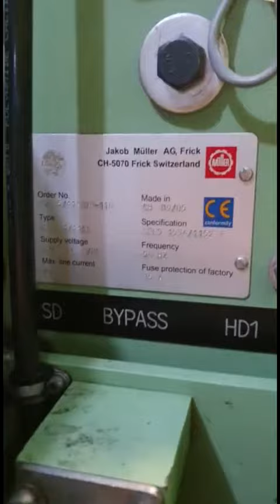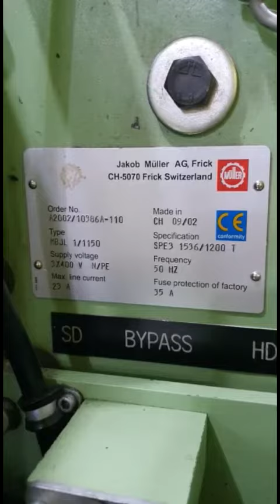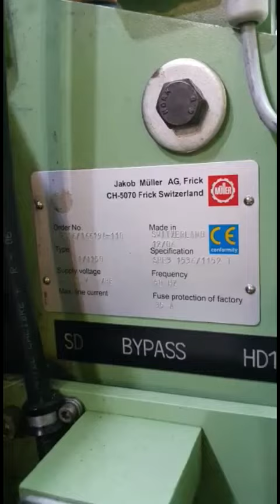7 Muller Mujet1 (Wotol ref 2237534-1-GO)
- 2 Mujet1 production 12/06
- 2 Mujet1 production 09/05
- 2 Mujet1 production 09/02
- 1 Mujet1 production 08/02

8 colours
1m working width
Cutter 100 pcs
All 5 hook... width per hook 20cm

Status: on production